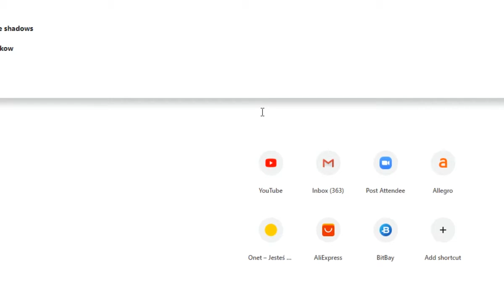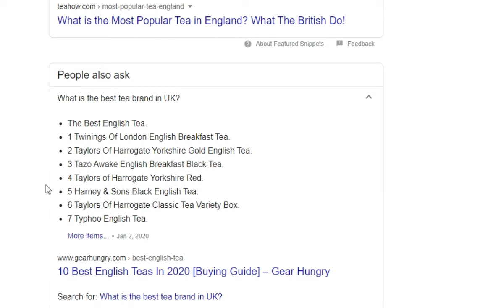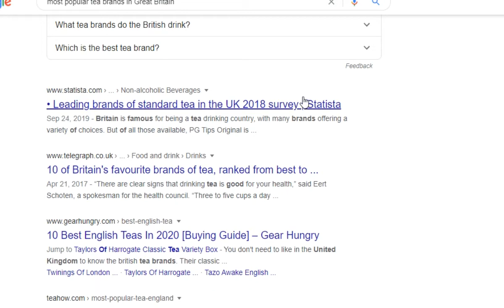Boris Johnson's secret to success - (nonsense parody)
don't forget to suubscribe